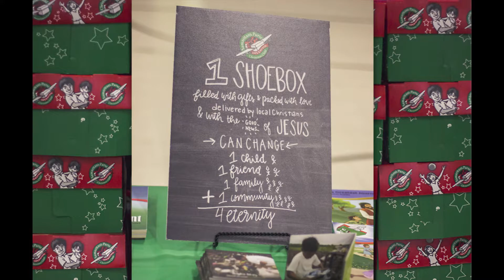OCC at CCN 2018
On Sunday evening on 11/18/2018 brought and filled/packed 107 boxes for Operation Christmas Child for the Samaritan's Purse. It was such a pleasure serving with you all! Thank you for your support!